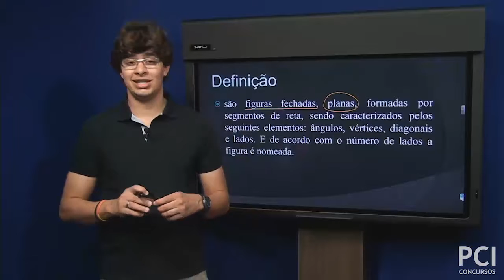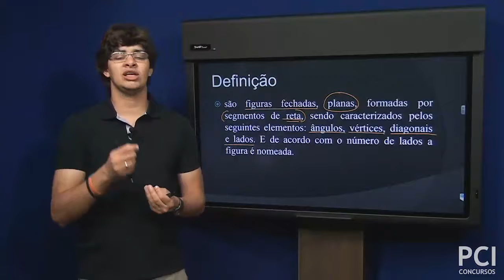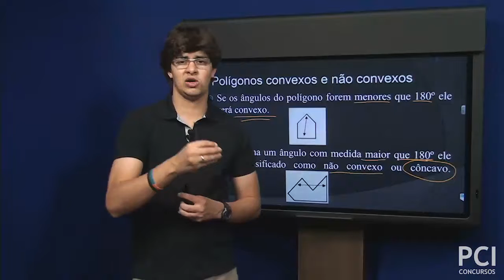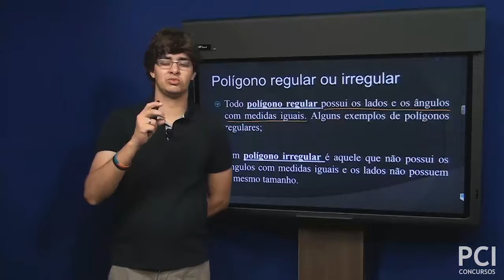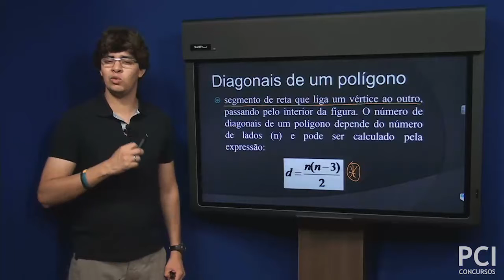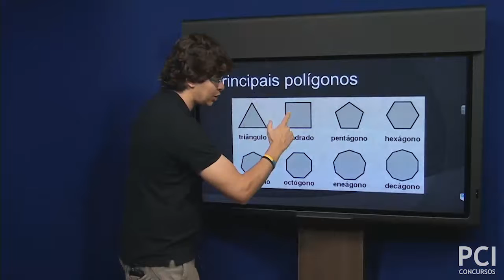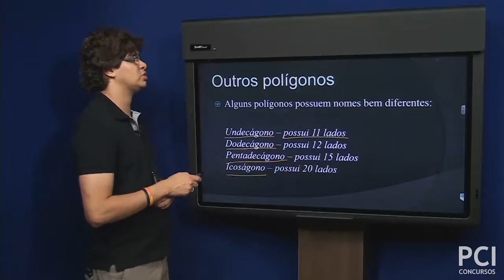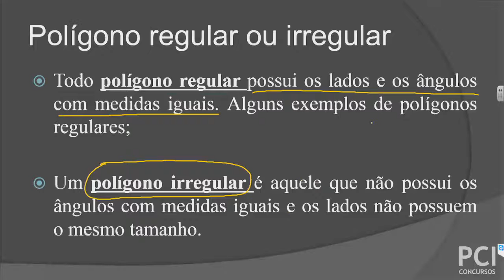7. Áreas das Figuras Planas - Polígonos